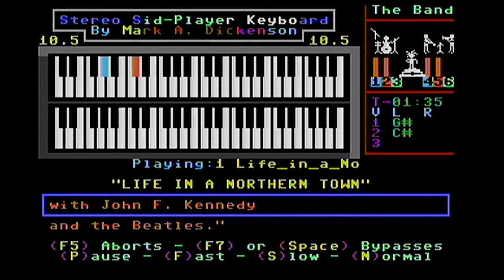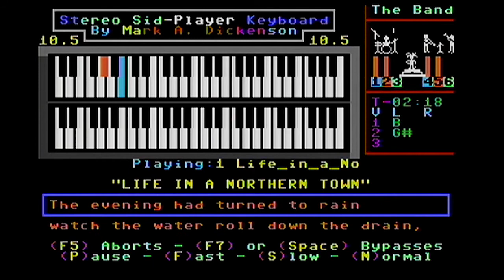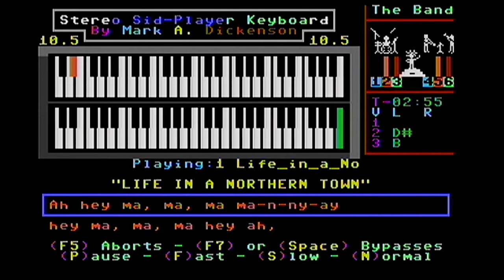Dream Academy - Life in a Northern Town - REAL Commodore 64 SID Music - NOT Emulator